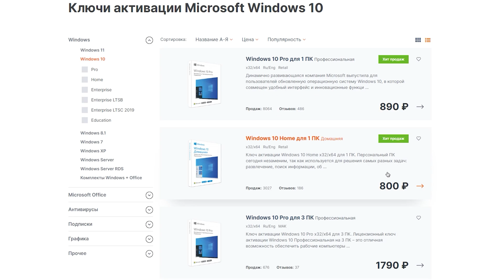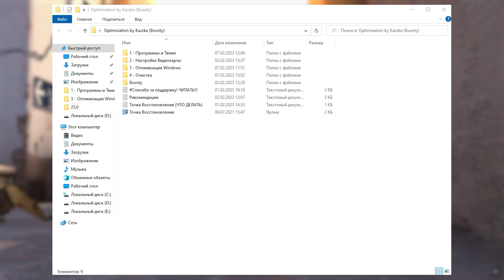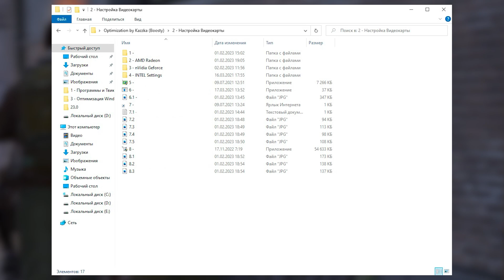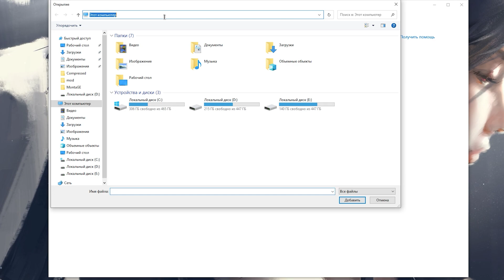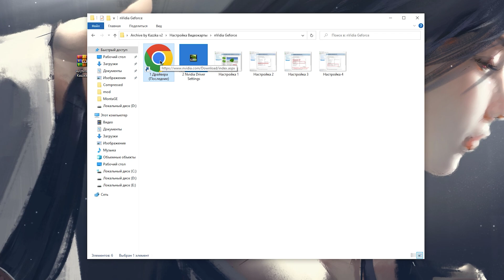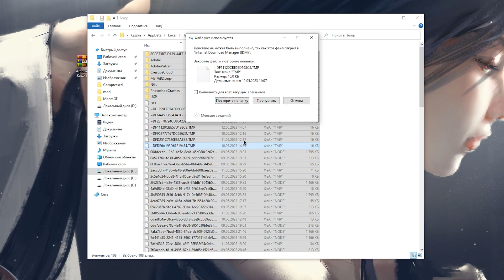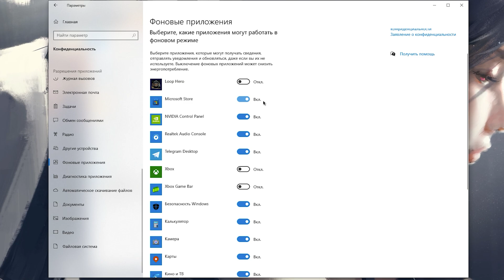🎮VALORANT: ПОВЫШЕНИЕ FPS и ОПТИМИЗАЦИЯ / НАСТРОЙКА ГРАФИКИ в ВАЛОРАНТ [2023]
Руководство по повышению фпс в VALORANT / ВАЛОРАНТ на слабом пк, повышение fps, исправление задержки, лучшие настройки по повышению фпс в 2023 году ✔️

В этом видео вы узнаете как максимально оптимизировать valorant на слабых пк, избавиться от лагов, фризов и задержки, а так же лучшие настройки в валорант
Как повысить фпс в valorant, оптимизация valorant

ТАЙМ КОДЫ:
0:00 - Вступление
0:16 - Настройки графики
2:45 - Оптимизация
7:49 - лайк и подписка = респект!